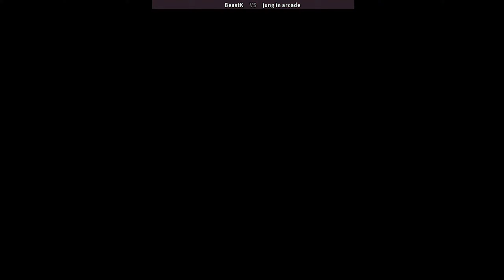KOF94 킹오브파이터즈94 - BeastK (kr) vs jung in arcade (kr) - 拳皇94 The King of Fighters 94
online players: BeastK (kr) , jung in arcade (kr)
date: 3/3/2023
Developer(s) SNK
Publisher(s) SNK
Genre(s) Fighting
拳皇'94
拳皇94
KOF94
Fightcade
kof 95 arcade | kof 95 combos | kof 95 gameplay | kof 95 matches | king of fighters 95 online
king of fighters 95 combos | king of fighters 95 matches | kof 95 matches | kof95 matches

kof94 The King of Fighters 94 | Fightcade 킹오브파이터즈94 BeastK (kr) vs jung in arcade (kr)  拳皇94

The King of Fighters 94 - BeastK (Korea) vs jung in arcade (Korea) [00-00] /Score: